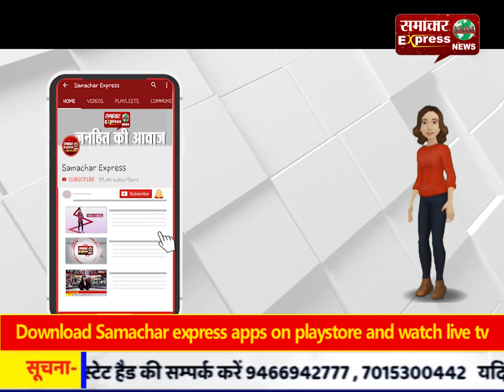रायपुर के महावीर नगर में लंबे समय से चल रहे सेक्स रैकेट